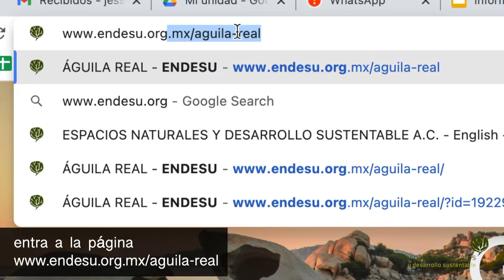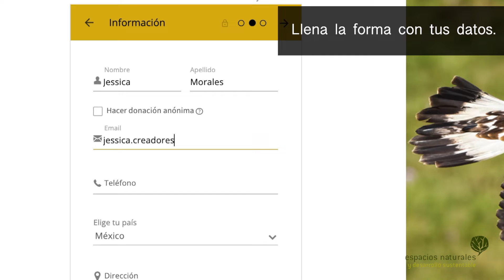CÓMO DONAR PARA EL PROGRAMA DE CONSERVACIÓN DEL ÁGUILA REAL Y SU HÁBITAT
Te agradecemos mucho tu interés en apoyar labor de conservación ambiental  y desarrollo social ligada al águila real. En este pequeño video te mostramos qué fácil es hacer un donativo. De nuevo muchas gracias por tu ayuda.